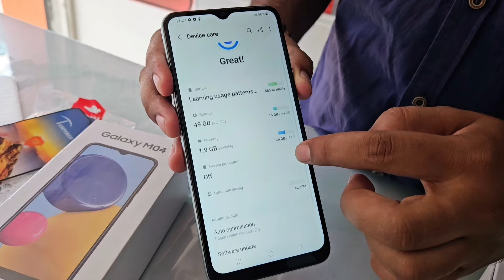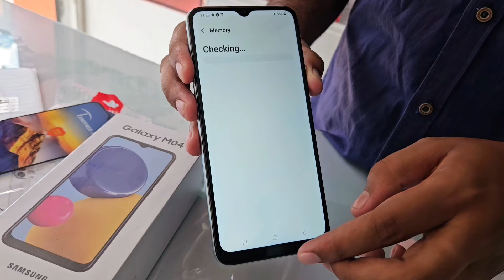අවුරුදු වාසි සුපිරි budget phone එක best price BRAND NEW SAMSUNG M04 4GB RAM/64GB ROM මේ තරම් අඩුවට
UMESH MOBILE HALI ELA
BRAND NEW PHONE SAMSUNG# OPPO@ VIVO@ ZTE@ REDMI@INFINIX@TECNO
USED PHONE@LAVA
SRI LANKA PHONE PRICE
budget phone@@#